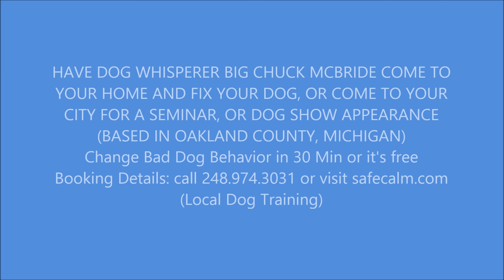Golden Retriever Attacks Visitors with Love - Dog Whisperer BIG CHUCK MCBRIDE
CLICK LINK ABOVE & DONATE TO SAVE DEATH ROW DOGS FALSELY ACCUSED

HAVE DOG WHISPERER BIG CHUCK MCBRIDE COME TO YOUR HOME AND FIX YOUR DOG, OR COME TO YOUR CITY FOR A SEMINAR, OR DOG SHOW APPEARANCE (BASED IN OAKLAND COUNTY, MICHIGAN)
Change Bad Dog Behavior in 30 Min or it's free